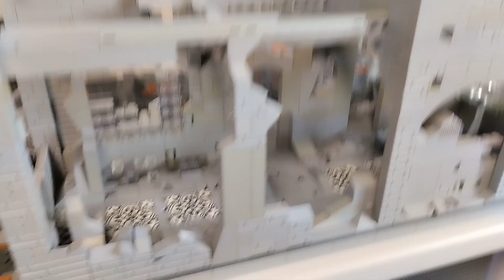Update (1) MOC Lego WW2 Cologne, nouveaux véhicules et achats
Salut tout le monde, vidéo à la cool où je vous présente les avancées de ma plus grande création... je vous parle de la chaîne etc...